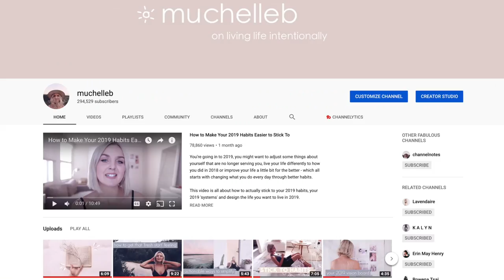Channel Notes Trailer